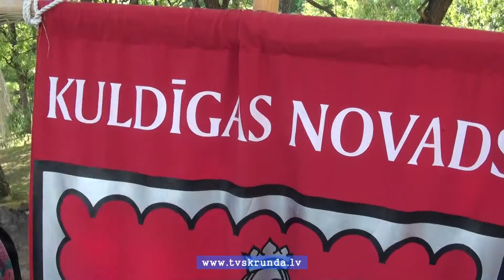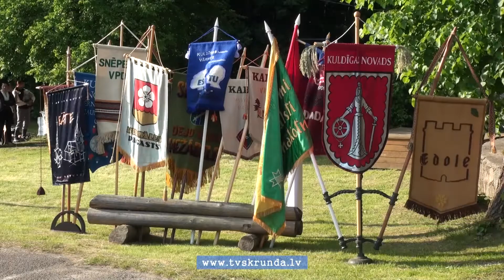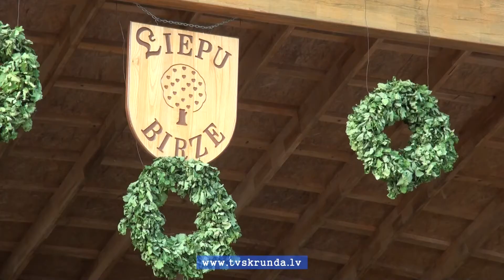Kuldīgas novada Tautas mākslas svētki Vārmē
Mazie dziesmu un deju svētki - tā var teikt par Tautas mākslas svētkiem Kuldīgas novadā. Tie notiek jau aptuveni 10 gadus, ik reizi kādā citā novada pagastā. Šoreiz namamātes lomā bija Vārmes pagasts.